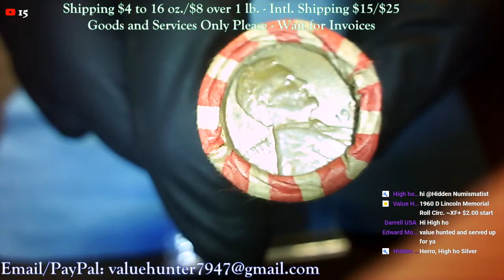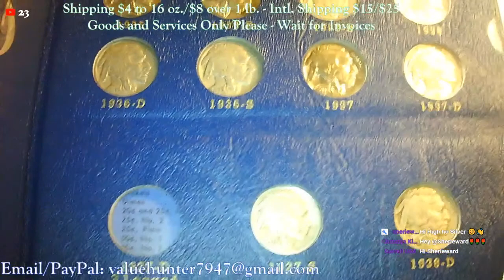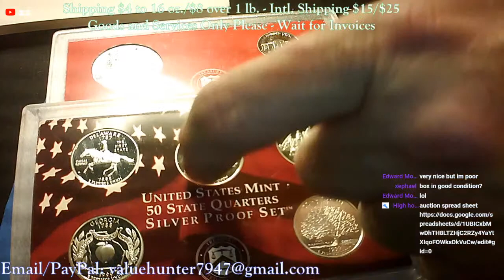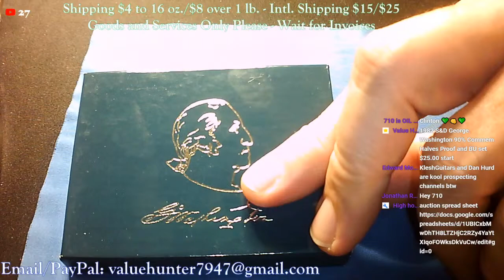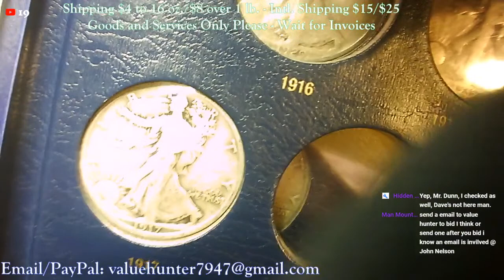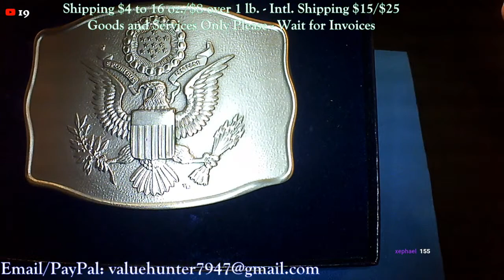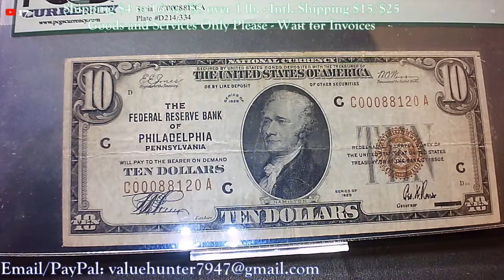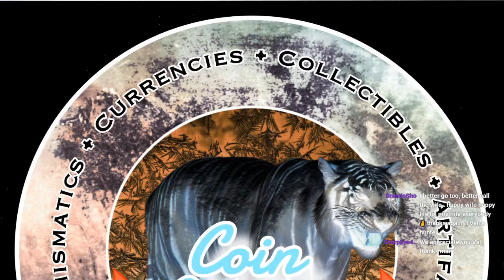10/25/20 6:00 pm ET Auction & Giveaway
(Sale T&C are on Invoice after Auction)

1. Open to all ages 18 years and older.
2. No purchase necessary.
3. Void where prohibited.
4. YouTube is not a sponsor nor involved in the giveaway.
5. All items are gifted from my channel to the winners.
6. Giveaway rules are described here, and specifics provided in video or live-streams.
7. To participate, you must be a subscriber to this channel.
8. No responsibility for items “lost in the mail.”

By entering any Giveaways, you release YouTube from any and all liability related to the Giveaway. Giveaway participants must adhere to all applicable federal, state and local laws, rules and regulations, including U.S. sanctions. Void where prohibited by law. Personal data sent to us is for the sole purpose of sending the item(s) won and will not be shared with any third party nor used for any other purpose.

All entries which don’t comply with YouTube's Community Guidelines will be disqualified. The above disclosures have been assembled and borrowed from various other channels, YouTube, and Google. Thanks!